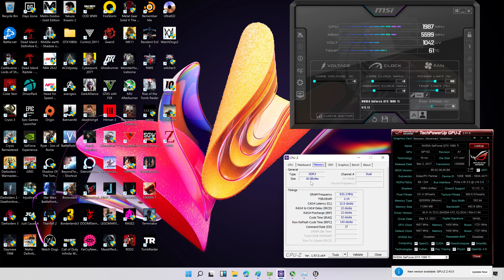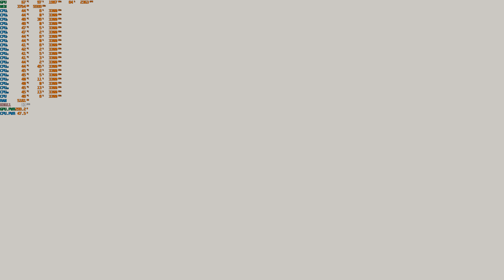Windows 11 4k Gaming: Code Vein (Highest Preset on GTX1080ti 11gb)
RECORDING SOFTWARE: Nvidia Shadowplay (I get higher FPS w/o recording)
GAME:  Code Vein
Display RESOLUTION: 4k (3840x2160)
Render Resolution: n/a
SETTINGS: Highest Preset
ANTI-ALIASING: TAA
GPU DRIVER: 472.12 Studio Driver
FULL SPECIFICATIONS:
RAM: 16Gb ECC 1866mhz
CPU: Intel Xeon E5 2690 Version2 with 10cores/20threads
PSU: Aone BIT 80+ 750w
CASE: Keytech T300
HDD: 4Tb Skyhawk
SSD: 120Gb
FANS: 5x 120mm
CPU cooler: YGT CLA4200 Plus 4Pipes with 120mm RGB Fan